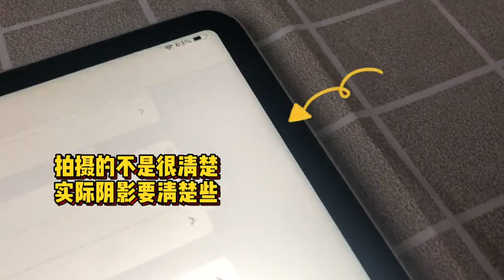回答一下关于 ipadpro2021 你们最关心的几个问题和近期选择需要考虑的几个点